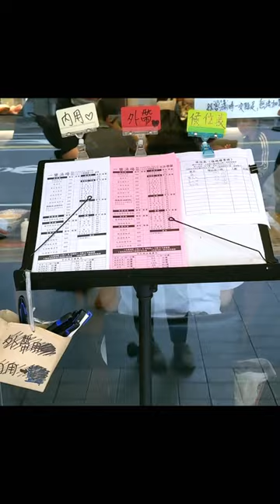Enjoy the Wait by drawing restaurant reception | 一樂漁場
While waiting to be seated at a popular restaurant with my husband, I decided to make the most of the downtime by creating a quick sketch of the restaurant's reception area rather than mindlessly scrolling through my phone.

Art supplies used:
- Sketchbook: Potentate Handbook 12x12cm, 100% cotton, 300gsm, hot press
- Brush: Pentel Aquash Water Brushes, Large Tip
- Paint: VanGogh Watercolor Paint Set, Plastic Pocketbox, 12+3 half pans (I picked 6 half pans from this set)
- Dark Grey Pen: Uni Pin Fineliner 0.5mm (PIN 05-200)
- Black Pen: Uni-Ball AIR Micro 0.5mm (UBA-188-M Micro)

Camera: SJCAM C100+ & Pixel 3a
Editors: DaVinci Resolve & VLLO